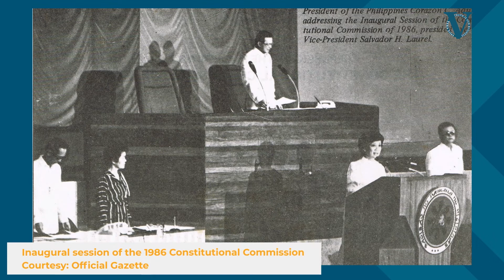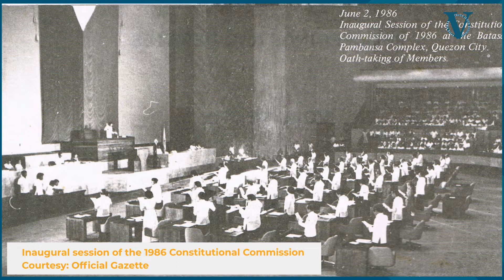VERAfied: Duterte spews false claims about Philippine republic, Durano political clan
Rodrigo Duterte, the 16th president of the Philippines, erred in citing the year of establishment of the country's first republic during an April 4 public speech in Mataasnakahoy, Batangas.